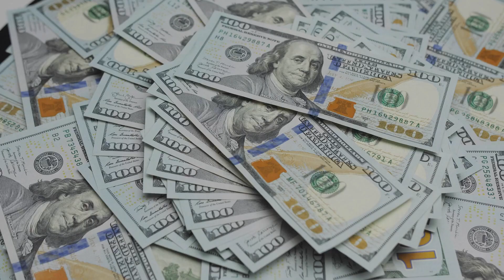Gag Clause Annual Requirement